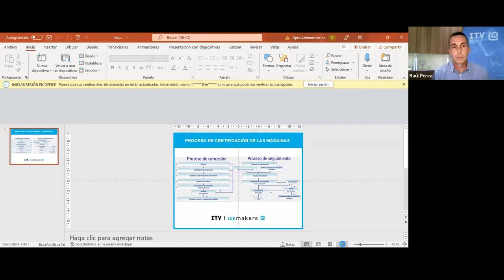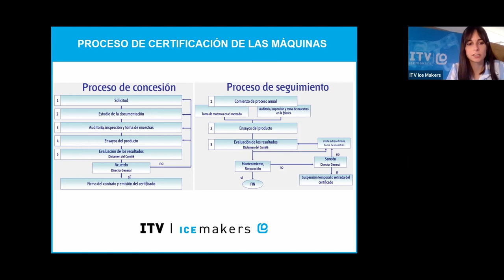Café con hielo: la importancia de la certificación de las máquinas de hielo